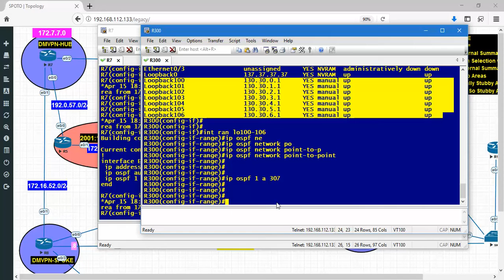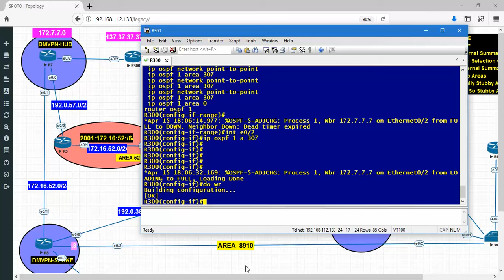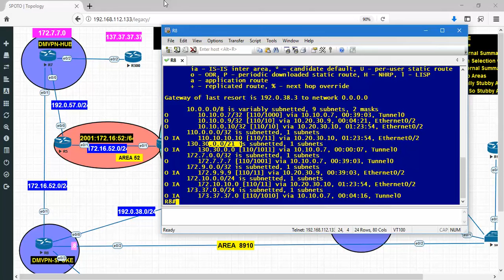04-OSPF:: part 22 - OSPF Internal Summarization